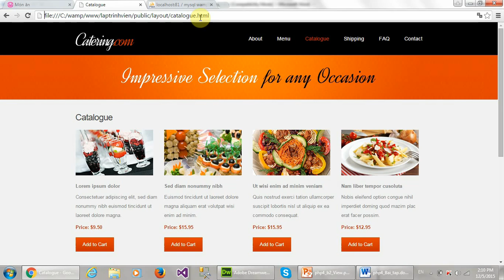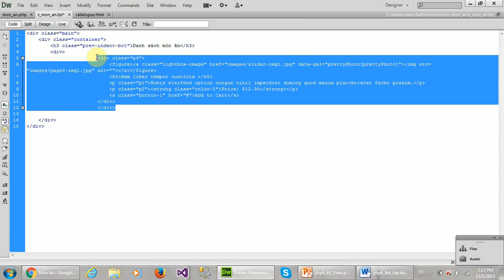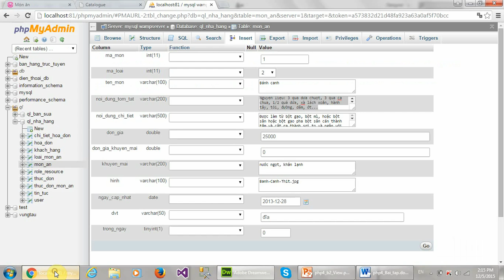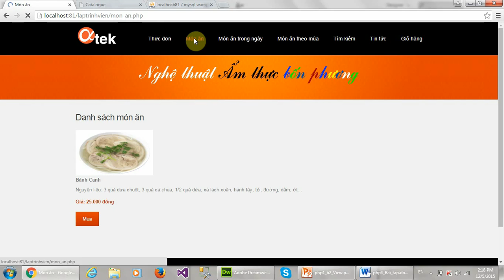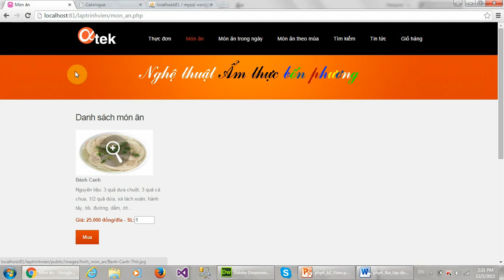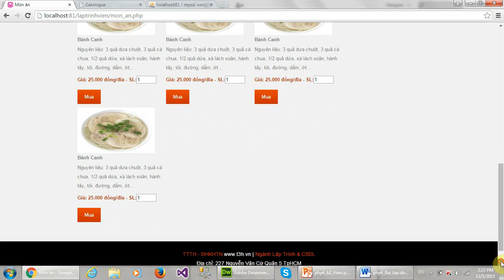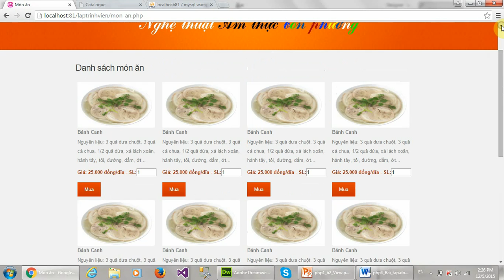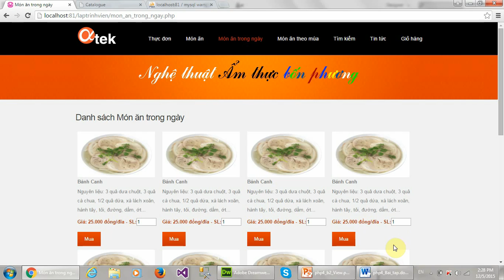Bài 2: View - Danh sách món ăn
- Hướng dẫn xây dựng View Danh sách món ăn